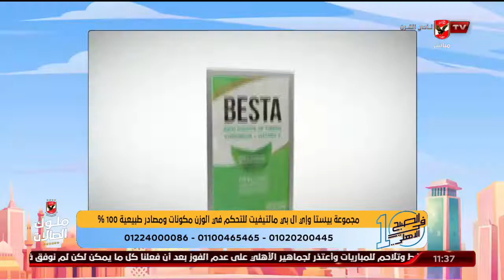د ريهام العراقي توضح عن مميزات ومكونات منتج بيستا | 10 الصبح في الأهلي